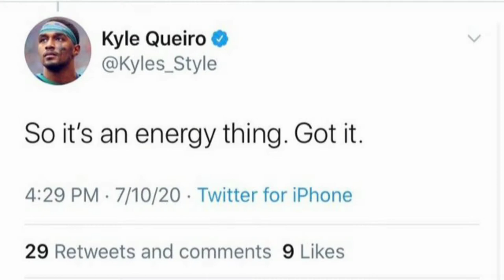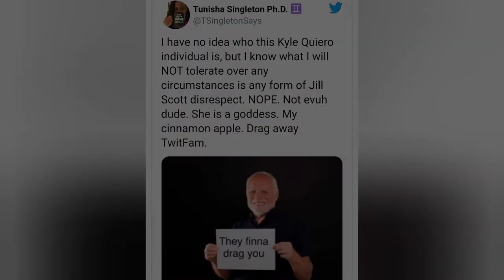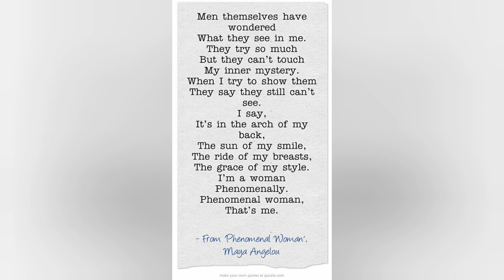Kyle Queiro Freaks Out!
KyleQueiro, a football linebacker, is recieving backlash for a series of tweets he posted about